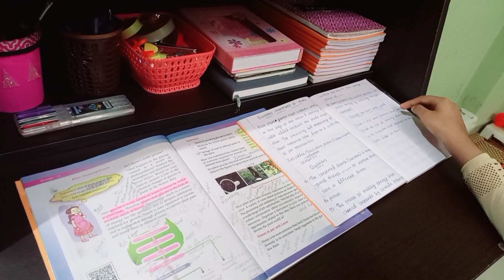My Exam Study Routine|Study Motivation Malayalam|Exam Study Tips|How To Study Fastly